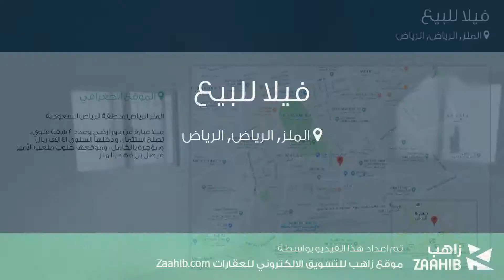فيلا للبيع في شارع نجم الدين النسفي, حي الملز, مدينة الرياض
تفاصيل العرض:-

رقم: 4357348

ميزات:-

5 الغرف, 3 غرف أخرى, 5 عدد دورات المياه, 1989 سنة البناء, غرفة خادمة, سكني, تجاري, صالة